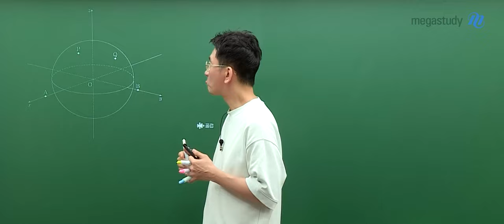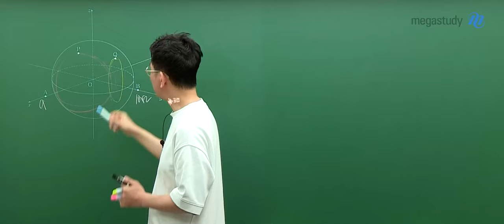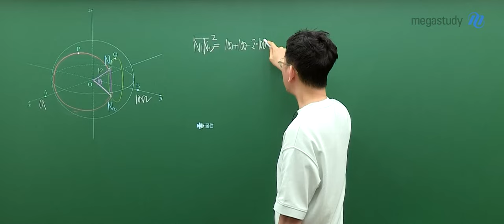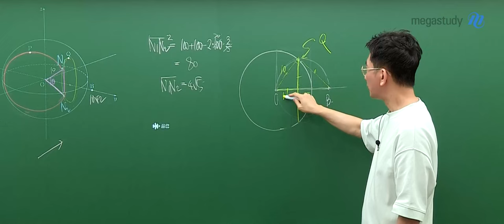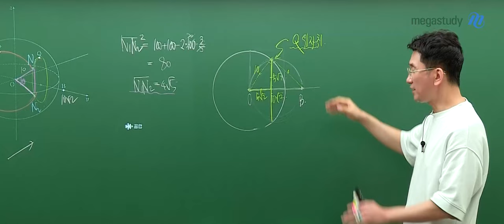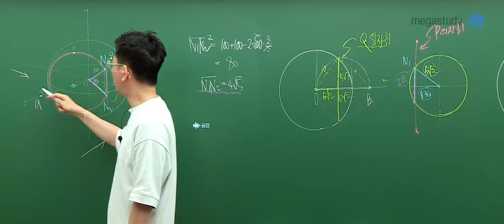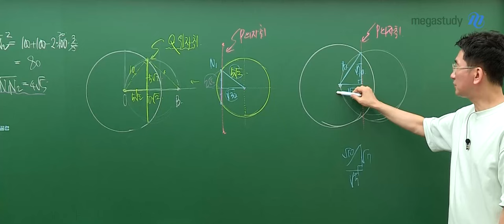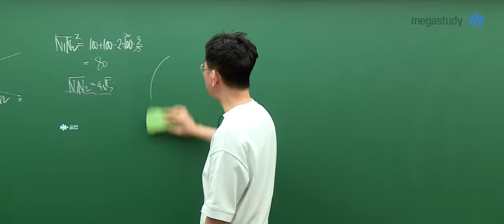[메가스터디] 수학 장영진쌤 - 2025학년도 고3 9월 모의고사 수학(기하) 해설강의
수학 장영진 선생님의 2025학년도 고3 9월 모의고사 수학(기하) 해설강의 영상입니다.